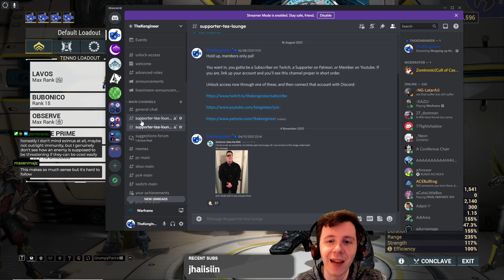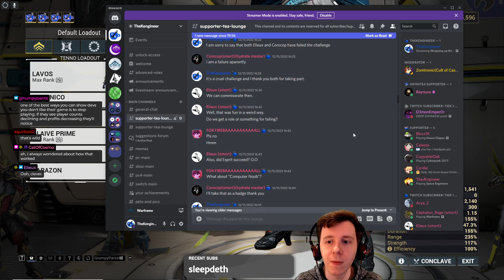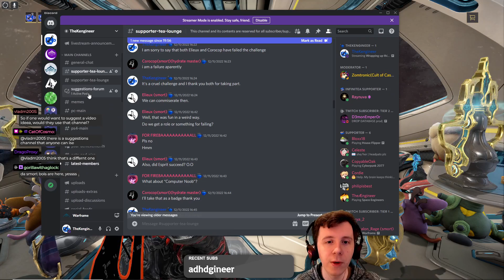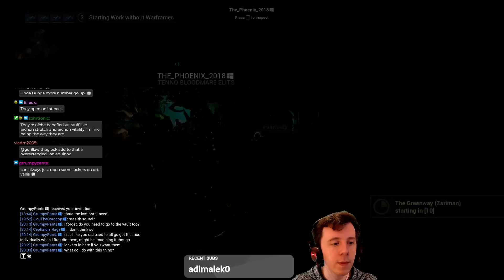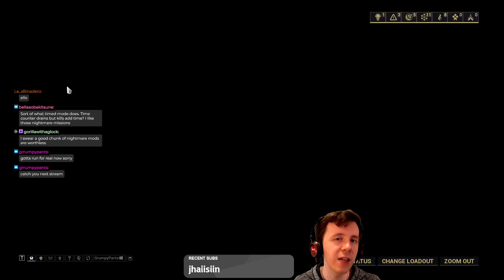Wrapping up this round of Nightwave! | Warframe Livestream 20NOV22